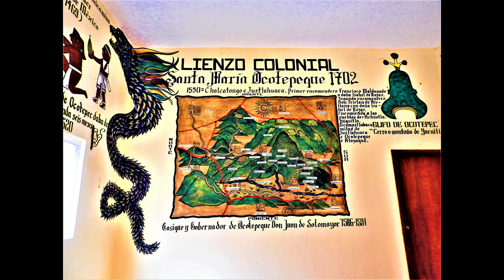Santa María Yucuhiti y su nueva carretera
Camino hacia el paraje Escalerías , pudimos conocer y admirar la nueva carretera de acceso a Santa María Yucuhiti , en la Mixteca Oaxqueña.
Es de maravillarse la calidad y creatividad del trabajo realizado por los lugareños con apoyo del Gobierno Federal.
Ojalá tengan oportunidad de conocerla , lo mismo que las hermosas plantas que viven en la región , cactus epífitas , agaves y demás.